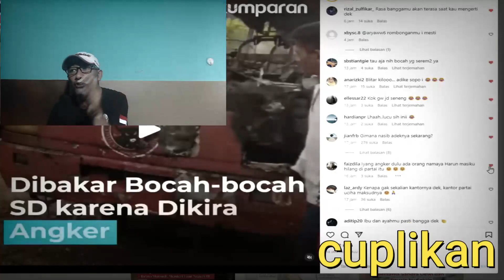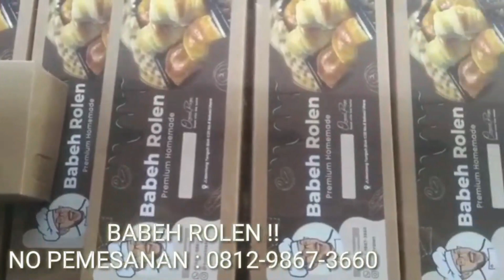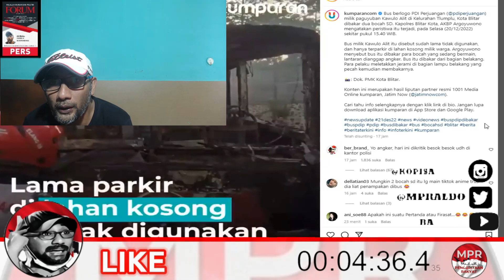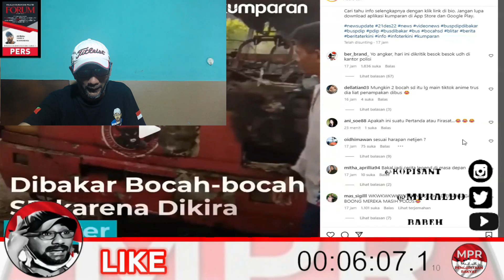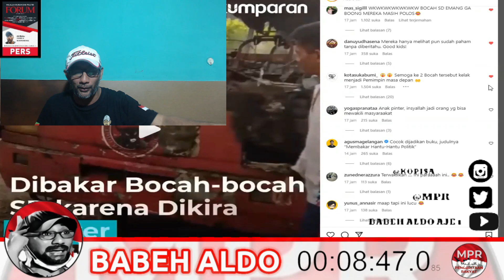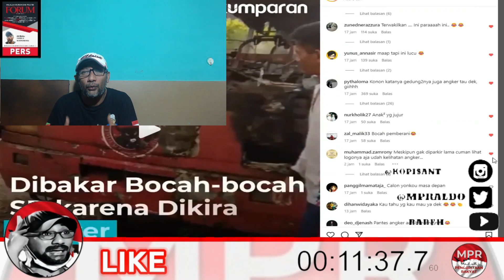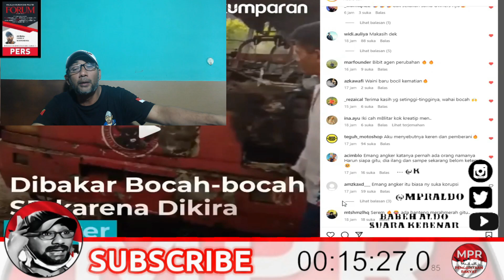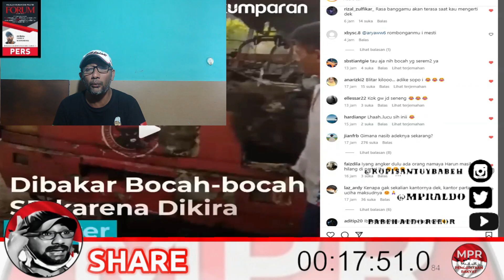ASLI KOCAK KOMENTAR NETIZEN !!! ADA BIS PDIP DIBAKAR BOCAH DI BLITAR !!!